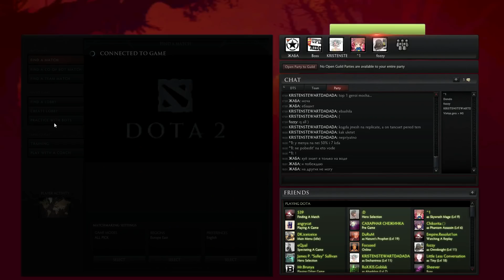Na`Vi Dendi DotA2 12th December #7